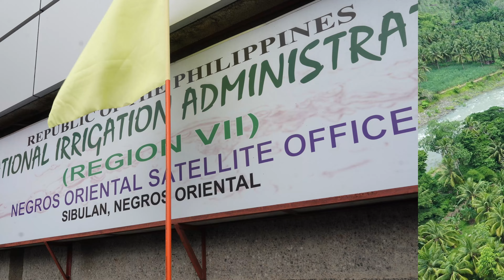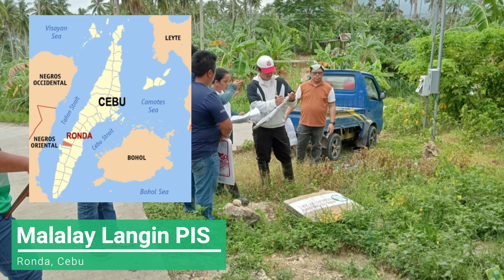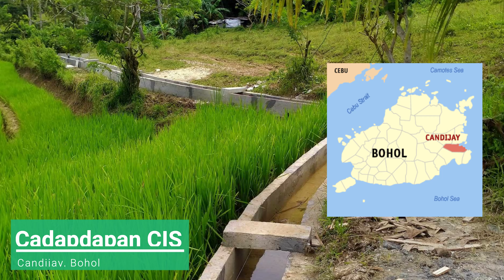NIA-IAS Operations Audit in Region 7 Video 2024